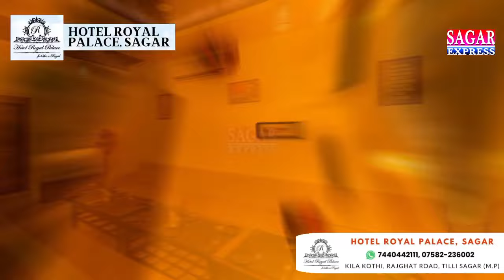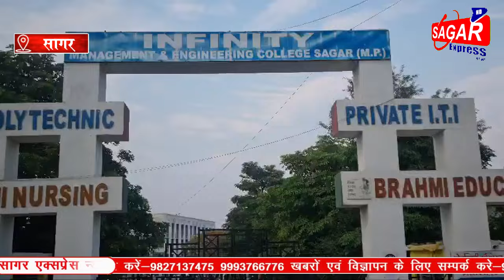सागर में डॉ हरि सींग गौर एंट्रेंस exam में एक निजी कॉलेज की धांधली -छात्रों के परिजन बोले हो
सागर में डॉ हरि सींग गौर एंट्रेंस exam में एक निजी कॉलेज की धांधली -छात्रों के परिजन बोले हो रही हैं बेईमानी